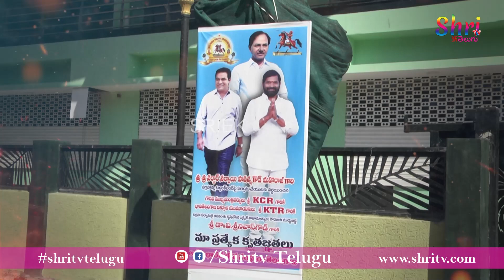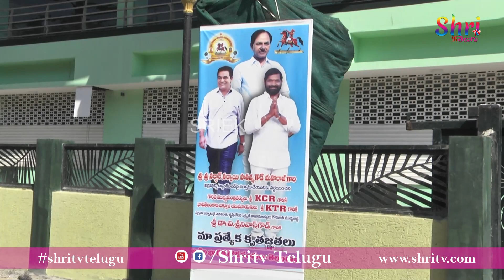Hyderabad's First Neera Cafe | Neera Cafe Necklace Road | Tank Bund | Kallu Neera | Shritv Telugu